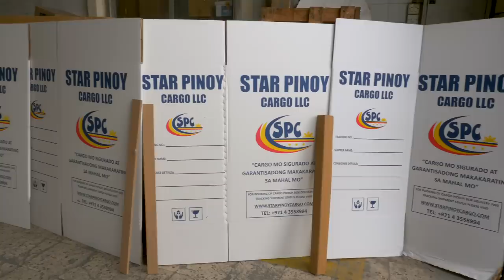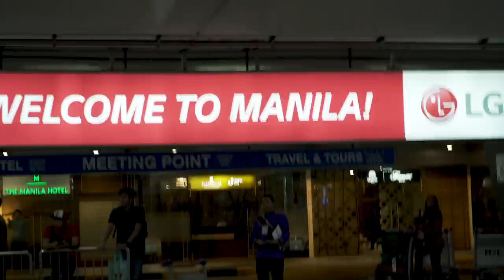A Filipino's Journey Home (The Balikbayan Box)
We take a journey with a special human being to her home in Mindanao, Philippines, and tell the story of a box that connects many Filipinos around the world with their loved ones back home.